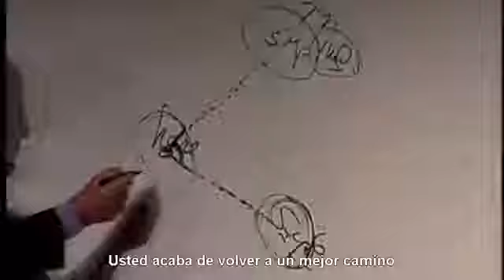Asi de Facil Es Cambiar Tu Vida Jim Rohn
Jim Rohn te enseña en este video  como cambiar tu vida. Conferencia en vivo doblada al español.

"Cuando el discípulo está listo, el maestro aparece".
Lecciones sobre cómo cambiar tu vida, expuestas con la simpleza, la sabiduría, la honestidad y el humor de quien fuera el mentor y amigo de Mark Hughes, y desde hace casi tres décadas, mentor de Herbalife.

"EL EXITO ES ALGO QUE ATRAES, POR LA PERSONA EN QUE TE CONVIERTES"

EL CAMBIO ES POSIBLE para todos el que se haga responsable, busque respuestas, tome decisiones, y pague el precio. Quien busca oportunidades, las encuentra. Quien siembra, cosecha.

Humberto Labrador (Asociado Ind. Herbalife)

Negocio Herbalife
Network Marketing
Multinivel
Oportunidad Herbalife
Ingresos Extra
Trabaja desde casa
Perder peso
Adelgazar
Bajar de Peso
Nutrición Herbalife
Estar Saludable
Emprender
Emprendimiento
"cambiarmivida"
"herbalife"
"cambiar mi vida"
"jim rohn herbalife"
"desarrollo personal"
"motivación personal"
"auto desarrollo"